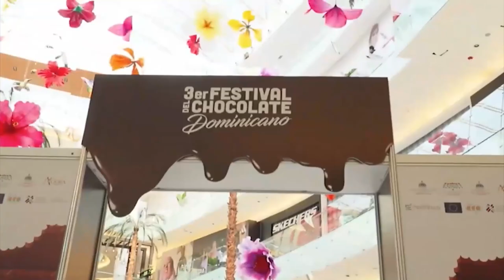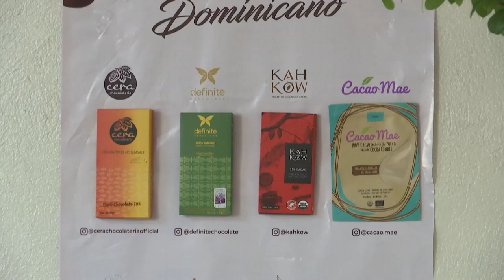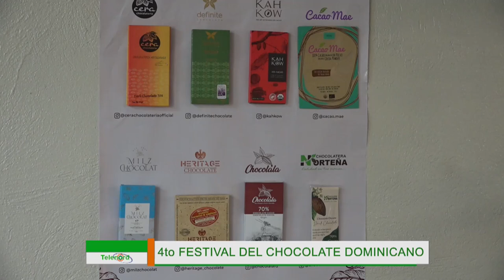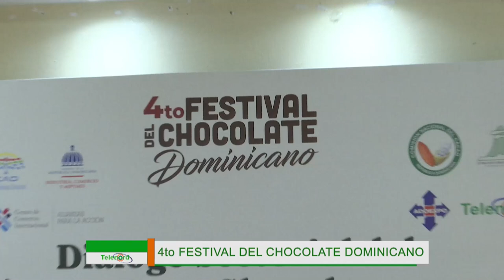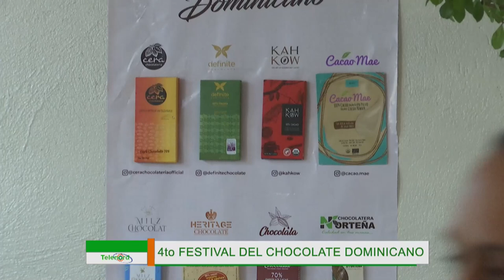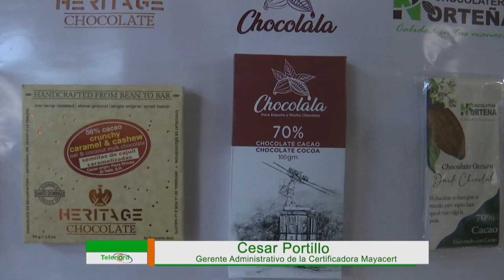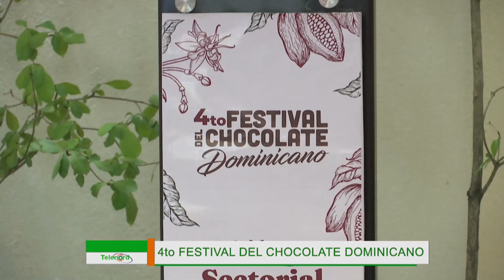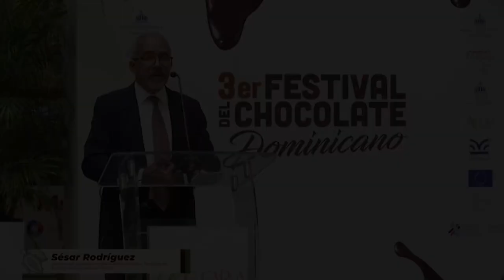Paneles del Diálogo Sectorial del Cacao y Chocolate en el 4to Festival del Chocolate Dominicano 2024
En el marco del 4to Festival del Chocolate Dominicano 🍫, realizamos el 1er Diálogo Sectorial del Cacao y Chocolate en la cuna del cacao, San Francisco de Macorís 🌱. La actividad reunió a productores, exportadores y actores clave del sector para discutir temas cruciales como las oportunidades de industrialización y diversificación del cacao en el país 🏭, las nuevas normativas de la Unión Europea para la exportación 🌍, y los riesgos como el cambio climático 🌡️ y la monilia 🍃.

Fue un espacio de reflexión y colaboración 🤝, con paneles que abordaron desafíos y oportunidades para seguir impulsando el crecimiento de este importante subsector. Marcelo Reyes, presidente del Patronato de la Ciudad Agropecuaria, destacó el esfuerzo conjunto de los actores del sector, mencionando que fue un privilegio llevar a cabo este diálogo en la provincia Duarte, el corazón de la producción cacaotera de la República Dominicana 🌎.

Este evento fue organizado por el Consorcio Ambiental Dominicano (CAD) con el apoyo del Ministerio de Industria, Comercio y Mipymes (MICM), Ministerio de agricultura, la Comisión Nacional del Cacao, el Patronato de la Ciudad Agropecuaria, la Fundación Loma Quita Espuela, TELENORD, la Asociación Duarte, Cortes Hermanos y Casa Brugal.